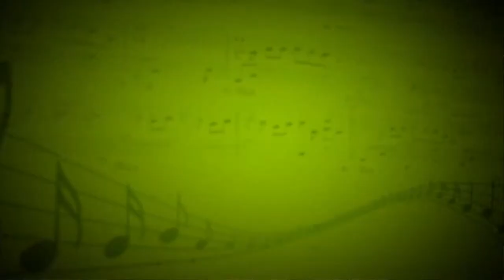Rock around the clock (Макс Фридман) - Happy seven - Алена Черных